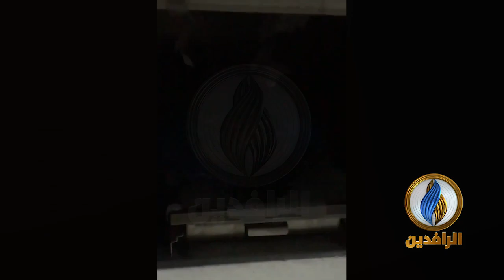مستشفى الصدر يستقبل ٤ شهداء بعد استهداف القوات الحكومية متظاهرين حاولوا الوصول إلى ساحة التحرير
متداول | مستشفى الصدر التعليمي يستقبل ٤ شهداء بعد استهداف القوات الحكومية متظاهرين حاولوا الوصول إلى ساحة التحرير
ـــــــــــــــــــــــــــــــــــــ
العراق | قناة_الرافدين حاولوا الوصول إلى ساحة التحرير
ـــــــــــــــــــــــــــــــــــــ